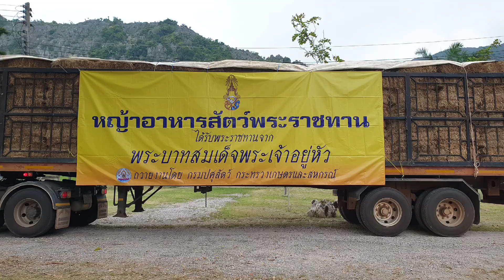ปล่อยคาราวานหญ้าอาหารสัตว์พระราชทาน และหน่วยสัตวแพทย์เคลื่อนที่ช่วยเหลือ14จังหวัดภาคใต้#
เพชรบุรี ปล่อยคาราวานหญ้าอาหารสัตว์พระราชทาน และหน่วยสัตวแพทย์เคลื่อนที่ช่วยเหลือ14จังหวัดภาคใต้
 วันที่ 21 ตุลาคม 2565 นายเฉลิมชัย ศรีอ่อน รมว.เกษตรและสหกรณ์   เป็นประธานพิธีปล่อยขบวนรถหญ้าอาหารสัตว์พระราชทาน เพื่อช่วยเหลือเกษตรกรผู้ประสบอุทกภัยจากพายุโนรู จากการที่ประเทศไทยได้รับอิทธิพลจากพายุ “โนรู” จนส่งผลให้เกิดอุทกภัยเป็นวงกว้าง ส่งผลกระทบต่อสัตว์เลี้ยงของเกษตรกรในหลายพื้นที่14จังหวัดภาคใต้      จนทำให้เกษตรกรได้รับความเดือดร้อน ขาดแคลนอาหารสำหรับสัตว์เลี้ยง บางพื้นที่มีการอพยพสัตว์เลี้ยงไปบนพื้นที่สูงที่มีความปลอดภัย มีสัตว์เจ็บป่วยที่ต้องการการดูแลรักษาอย่างทันท่วงที ซึ่งในเบื้องต้น กรมปศุสัตว์ได้ระดมสรรพกำลังออกไปให้ความช่วยเหลือเกษตรกรผู้เลี้ยงสัตว์ ทั้งด้านการอพยพสัตว์ เสบียงสัตว์ตลอดจนการรักษาพยาบาลสัตว์ เพื่อเป็นการบรรเทาความเดือดร้อนและลดความเสียหายให้กับเกษตรกร  ทั้งนี้กรมปศุสัตว์รายงานว่า ในพื้นที่ภาคใต้ 14 จังหวัด มีพื้นที่ที่มีความเสี่ยงสูงต่อการเกิดอุทกภัย รวม11 จังหวัด85อำเภอ 344 ตำบล กว่า 3,000 หมู่บ้าน  จึงได้จัดกิจกรรมเพื่อเป็นการเตรียมความพร้อมด้านเสบียงอาหารสัตว์ รวมทั้งแร่ธาตุ และเวชภัณฑ์ ในการให้ความช่วยเหลือแก่สัตว์เลี้ยงของเกษตรกรที่อยู่ในพื้นที่ โดยให้ศูนย์วิจัยและพัฒนาอาหารสัตว์ 11แห่ง ได้แก่  เพชรบุรี ประจวบคีรีขันธ์  กาญจนบุรี  สุพรรณบุรี ชุมพร  พัทลุง  สุราษฎร์ธานี  ตรัง  นครศรีธธรมราช  สตูล และนราธิวาส  สนับสนุนเสบียงสัตว์เคลื่อนย้ายลงเสบียงอาหารสัตว์ลงไปไว้ในพื้นที่น้ำท่วมซ้ำซาก  เพื่อเตรียมความพร้อมล่วงหน้าในการให้ความช่วยเหลือ โดยได้จัดเตรียมคลังเสบียงไว้ทั้งสิ้น 12 จุด  ในพื้นที่ 11 อำเภอ 8 จังหวัด  จำนวนเสบียงสัตว์ทั้งสิ้น 95,000 กิโลกรัม และหน่วยสัตวแพทย์เคลื่อนที่ 15หน่วย  เป็นการรับเชิงรุก ในปี 2565นี้    กรมปศุสัตว์ จึงได้เร่งให้ความช่วยเหลือเกษตรกร ที่ได้รับผลกระทบ ซึ่งปัจจุบันกรมปศุสัตว์ ได้ให้ความช่วยเหลือเกษตรกรไปแล้วทั้ง 23 จังหวัด 136 อำเภอ 420 ตำบล 1,680 หมู่บ้านเกษตรกร 24,190 ราย  พร้อมอพยพสัตว์ที่ได้รับผลกระทบแล้ว เป็น 2,281,201 ตัว   สนับสนุนด้านเสบียงสัตว์ 1,137,1 70 กิโลกรัม  ชุดส่งเสริมสุขภาพสัตว์ 30,837 ชุด และถุงยังชีพสัต2,924 ถุงดำเนินการรักษาสัตว์ 1,723 ตัวแล้ว
นายเฉลิมชัย ศรีอ่อน รมว.เกษตรและสหกรณ์ กล่าวว่า พี่น้องวเกษตรกรคนไทยเนื่องจากช่วงนี้มรีพายุฝนเขามาทางกระทรวงพยายามแก้ไขอย่างเต็มความสามารถ แล้วจะเร่งรัดการเยี่ยวยาดูแลให้ไวที่สุด นายกรัฐมนตรีได้สั่งทุกหน่วยงานเริ่มตัวสำรวจความเสียหายให้การช่วยเหลือ โดยไม่ต้องรอให้น้ำลดทั้งหมด ในการเข้าไปช่วยเหลือ เยี่ยวยาพี่น้องเกษตรกรอย่างรวดเร็วและทันท่วงที วันนี้ข้าราชการทุกคนพร้อมยื่นเคียงบ่าเคียงไหลพี่น้องประชาชนคนไทยทุกคน จ.เพชรบุรี บรรณรต เจริญกิจสัมพันะ์